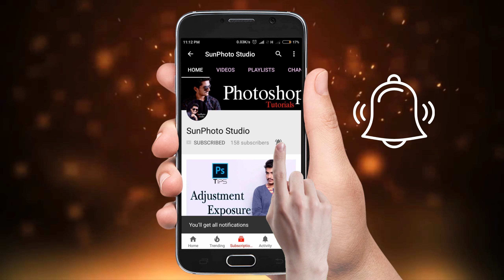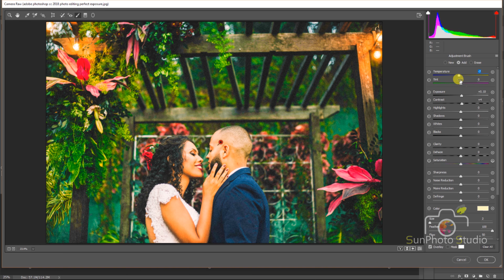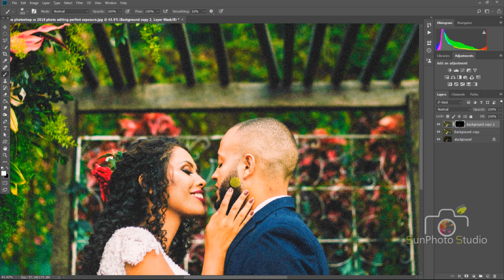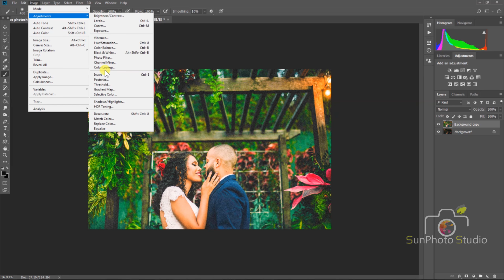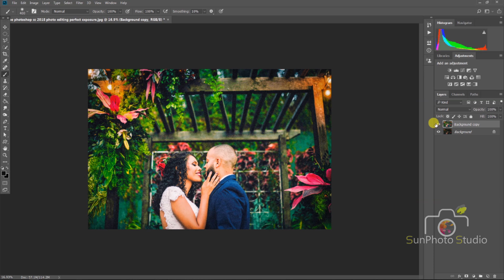adobe photoshop cc 2018 photo editing perfect exposure